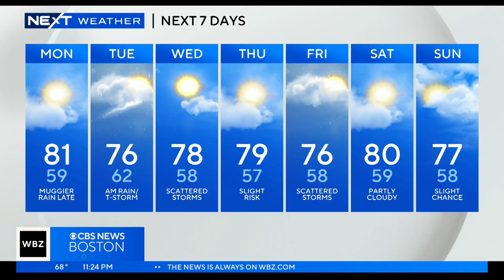Lynn native Alex Newell wins Best Featured Actor in a Musical award at Tonys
Alex Newell, who's from Lynn, took home the Best Featured Actor in a Musical award for their performance in "Shucked."